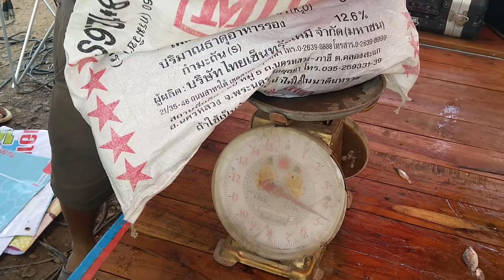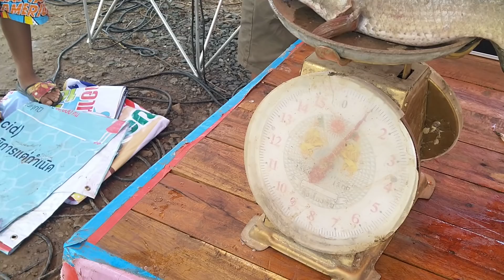เกิดอะไรขึ้น!!!เซียนแหมาเต็มบ่อแทบเยอะกว่าปลาในบ่ออีก!?ความมันส์จึงเกิด